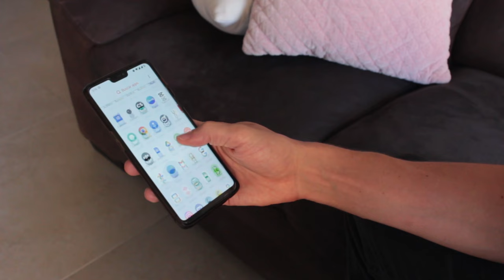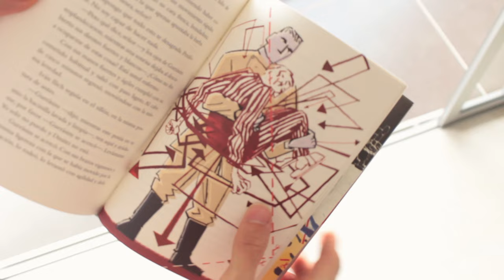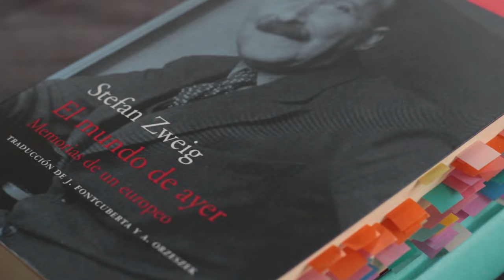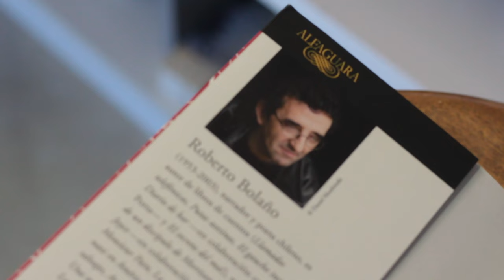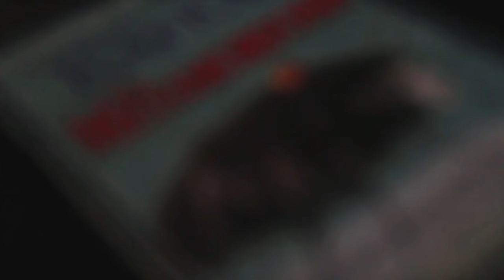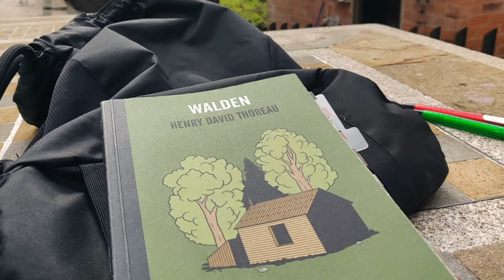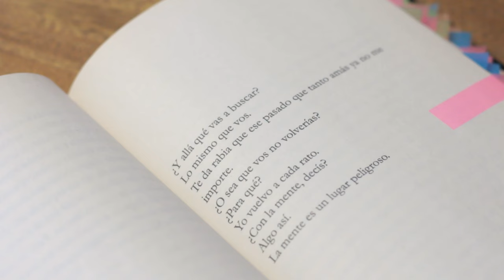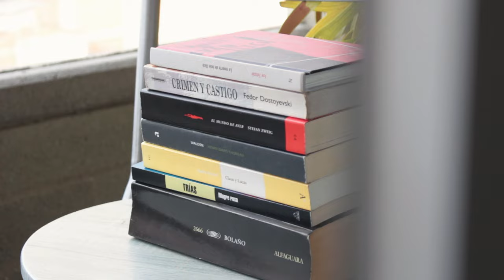18 libros recomendados por Julieta Venegas: ¡para leer con limón y sal!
🛒 Compra en Amazon los libros recomendados por Julieta:
📕 La muerte de Ivan Ilich: 🇪🇸ESP | 🇺🇸EEUU | 🇲🇽MEX
📙 Crimen y castigo: 🇪🇸ESP | 🇺🇸EEUU | 🇲🇽MEX
📓 El mundo de ayer: 🇪🇸ESP | 🇺🇸EEUU | 🇲🇽MEX
📕 2666 de R. Bolaño: 🇪🇸ESP | 🇺🇸EEUU | 🇲🇽MEX
📗 Walden de Thoreau: 🇪🇸ESP | 🇺🇸EEUU | 🇲🇽MEX
📘 La metamorfosis: 🇪🇸ESP | 🇺🇸EEUU | 🇲🇽MEX
📔 Mugre rosa: 🇪🇸ESP | 🇺🇸EEUU | 🇲🇽MEX
📒 Claus y Lucas: 🇪🇸ESP | 🇺🇸EEUU | 🇲🇽MEX

⏳ Capítulos:
- 00:00 Intro.
- 00:49 Libros recomendados por Julieta Venegas.
- 01:03 1.
- 02:08 2.
- 03:14 3.
- 04:56 4.
- 06:25 5.
- 07:29 6.
- 09:29 7.
- 10:50 8.
- 12:05 Más libros recomendados.
- 12:50 Cierre.

♦ RESUMEN

Continúa leyendo: